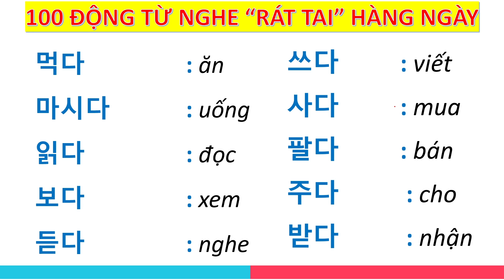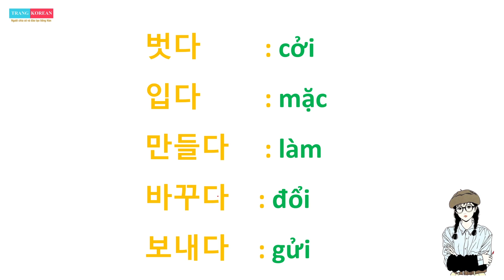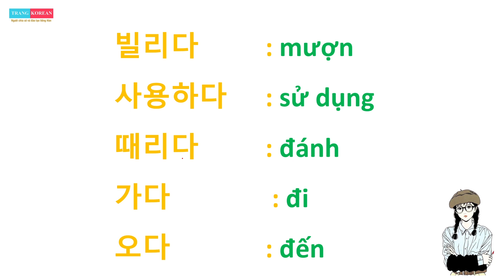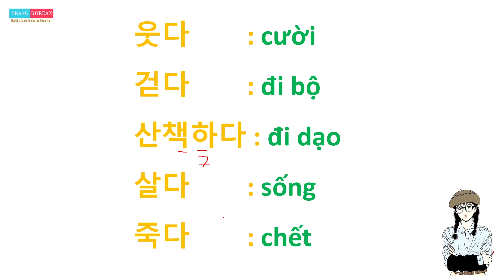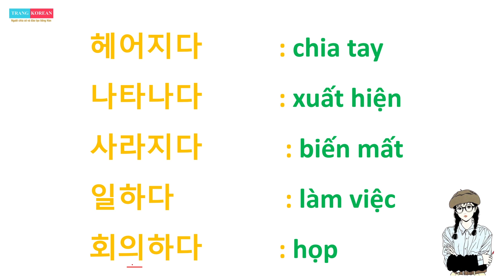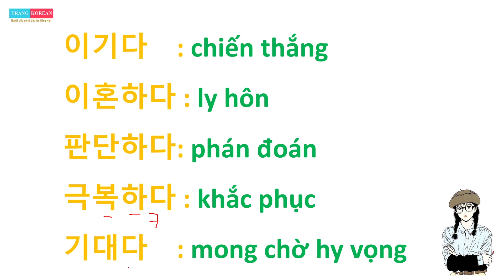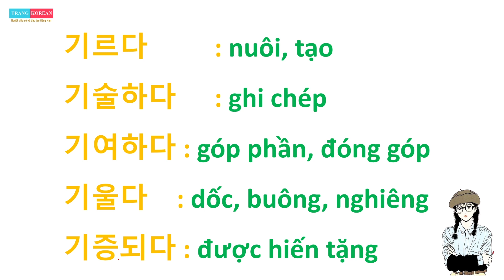100 Động Từ Tiếng Hàn Nghe ''RÁT TAI'' Hàng Ngày | 한국어 동사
100 Động Từ Tiếng Hàn Nghe ''RÁT TAI'' Hàng Ngày | 한국어 동사

Chào bạn! Mình là Trang Korean đây. Hôm nay mình xin chia sẻ với bạn ''100 Động Từ Tiếng Hàn Nghe ''RÁT TAI'' Hàng Ngày | 한국어 동사  '' Mong rằng Video này sẽ giúp bạn học tiếng Hàn tốt hơn.